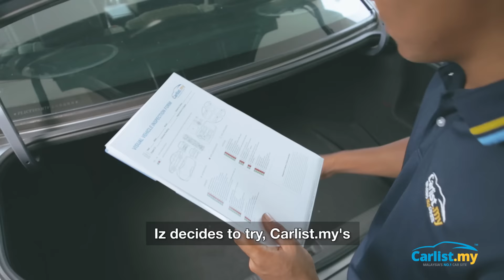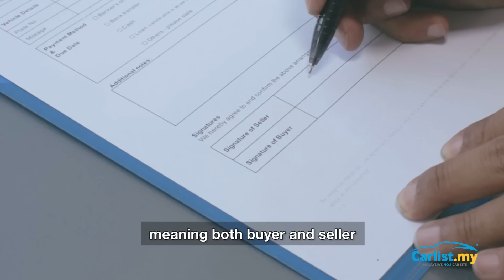Selling your car? Try EasySell by Carlist.my!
Sign up for EasySell today to sell your car the Secured, Easy and Convenient way!